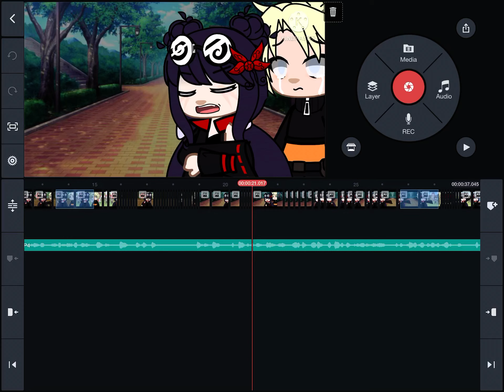Villain Hinata Naruhina skit wip.